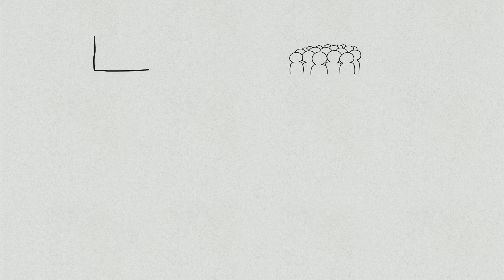الأربعون النووية | Forty Hadith of an-Nawawi | Hadith 25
الأربعون النووية | Forty Hadith of an-Nawawi | Hadith 21